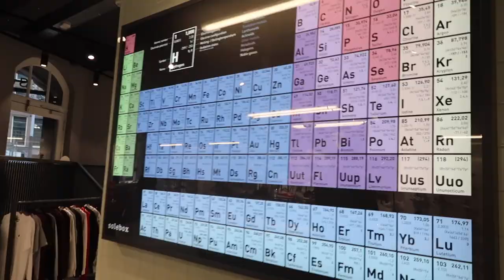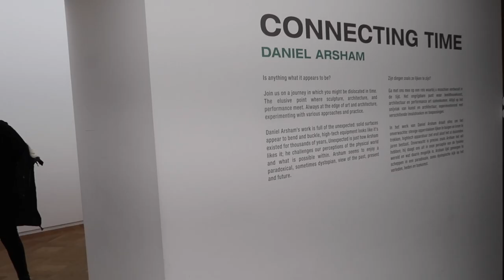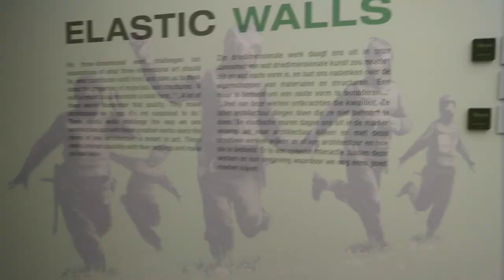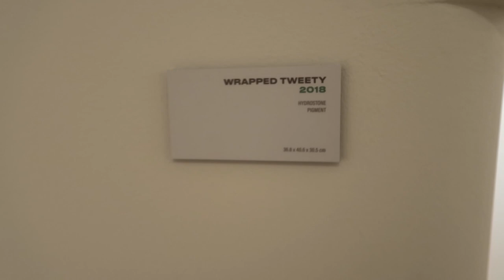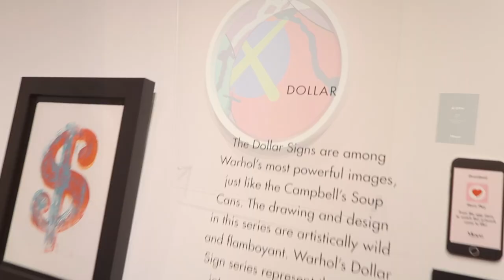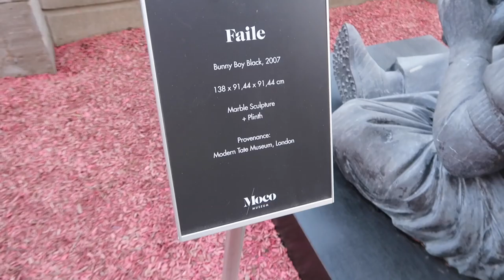MAGIC MUSHROOMS IN AMSTERDAM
Feb. 13th 2019, Amsterdam issa Vibeeeee.